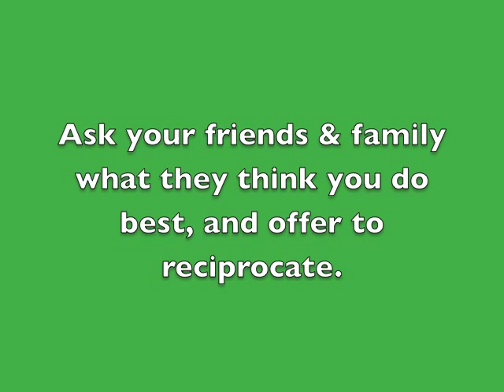The When I Grow Up Coach's La Dea Vita Challenge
Accept Michelle Ward's (aka The When I Grow Up Coach) 30-day challenge to live La Dea Vita!